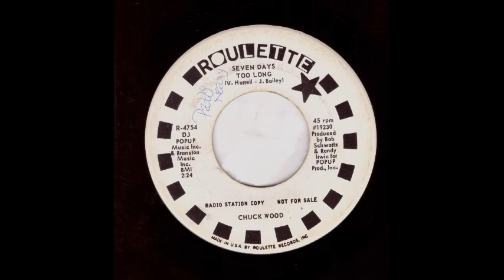Chuck Wood - Seven Days Too Long